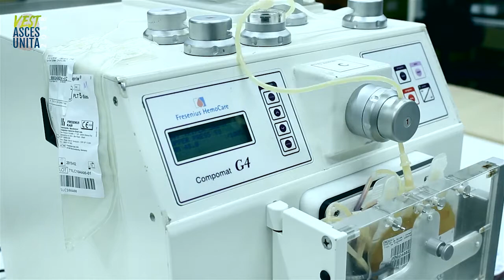Biomedicina e estágios externos